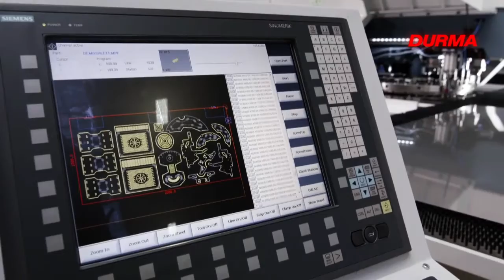DURMA TP Turret Punch Machine Introduction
Keterangan lebih lanjut silahkan hubungi:
PT. ISOTEMA
Jl. Industri Selatan 10 Blok EE11-B
K.I. Jababeka II Cikarang 17530